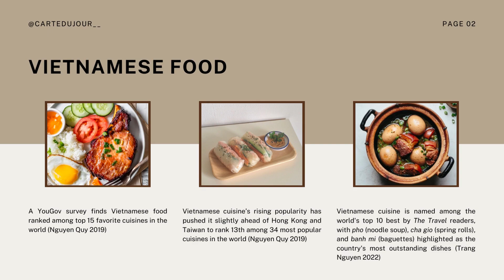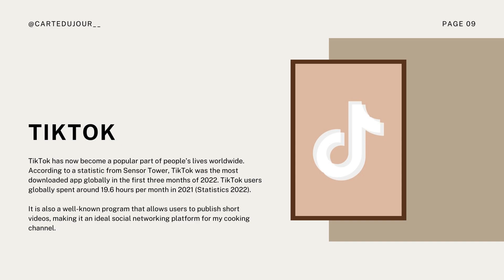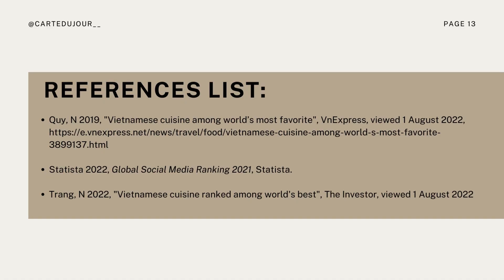BCM206 Digital Artefact Pitch